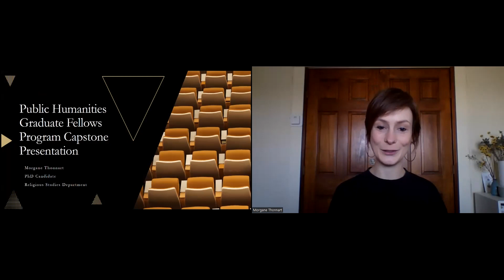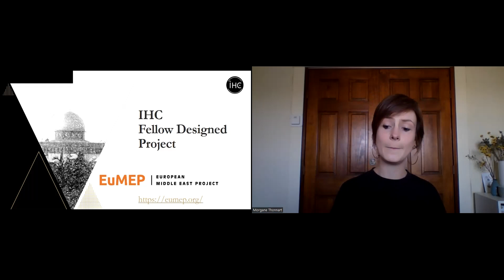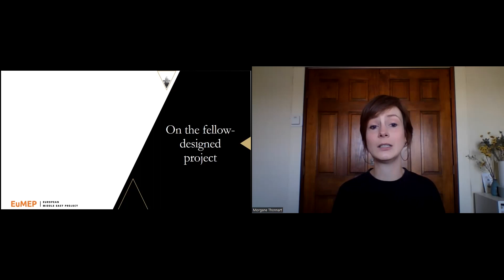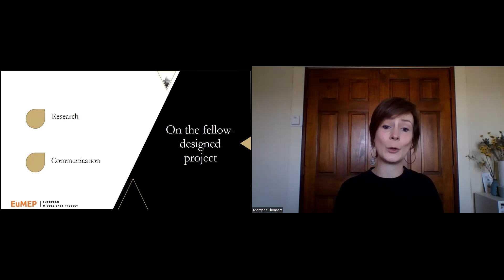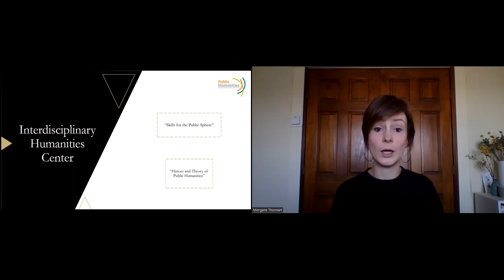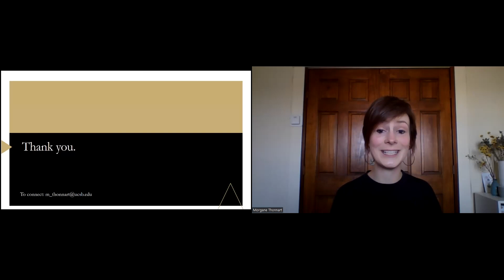IHC Public Humanities Graduate Fellows Program: Capstone Presentations, Spring 2023